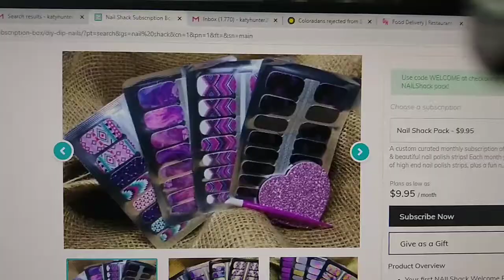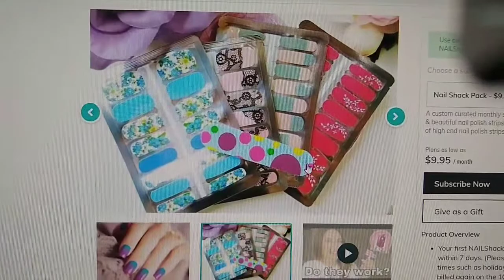Nail Shack Monthly Subscription Review & Demo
Hello loves. I was pretty excited when Deanna emailed me and asked if I'd like to review these nail strips. In this video I give my honest opinion and review like always.
with that being said i definitely recommend these.

Sign up for Ebates SAVE MONEY WHEN  SHOP ONLINE

TRY OUT A DELICIOUS TEA SUBSCRIPTION BOX:
MOMMA5 for $5 off your first box. Such a great deal y'all.
And thank you Sips By for sending me this for review.

follow me on influenster!!! Link is below!

HI! Im Kaitlyn, but I go by Katy!!! AKA Tattooedmomma haha
I started Youtube as a way to help my anxiety and depression. I was on Youtube for a few years prior to this but my account got hacked sadly and I had to restart. I decided to make a channel to vlog and record moments with my baby boy and me as a new mom and hopefully find other moms to get to know and just support others! I love subscription boxes and I love makeup! I love tattoos as well so you will see my journey through that as well! I will share with yall things im going through and also hope to help others going through the same thing!